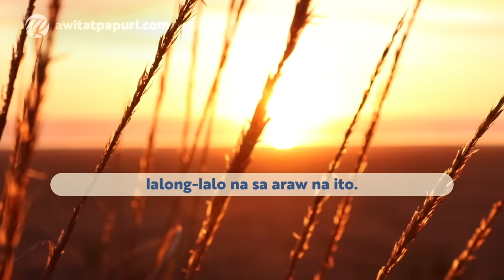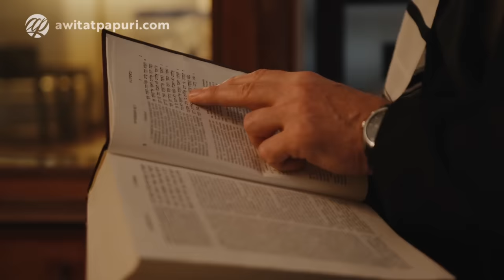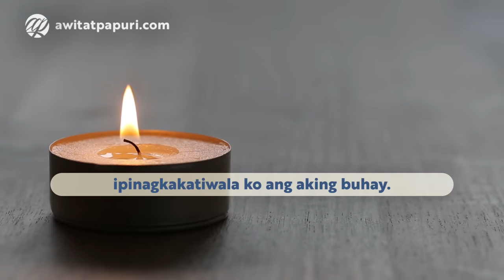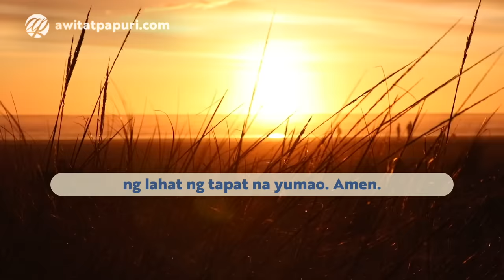Panalangin sa Gabi Bago Matulog • Tagalog Night Prayer Before Sleeping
Panalangin sa Gabi Bago Matulog with Tagalog Voiceover and Narration
Tagalog Night Prayer Before Sleeping and Bedtime

Narito ang isang panalangin na maaaring dasalin bago matulog. Pakinggan ang Tagalog night prayer na ito bago matulog. Bago pa man matapos ang araw, manalangin tayo. Samahan ninyo kami na manalangin bago matulog nang mabiyayaan tayo ng Panginoong Diyos ng gabing puno ng kapayapaan at kapanatagan. Pagpalain nawa tayo ng Maykapal ng gabing puno nang kapanatagan at mahimbing na pagkakatulog. Magdasal at tayo.

Maging panatag sa tulong ng Salita ng Diyos. Maaari ding gamatin ang panalangin o dasal na ito bilang sleep meditation o pampatulog kung nakararanas ka ng insomnia o hirap sa pagtulog.

Sana nakatulong sa inyong buhay pananampalataya ang video na ito. Abangan ang iba pa namang Tagalog Catholic Prayers na mayroong voiceover o narration. Kaya magsubscribe sa aming channel para agad matanggap ang iba pang panalangin o dasal.

Awit at Papuri Communications is a Philippine-based new media organization sailing on the digital sea and giving soul to the Internet by making Jesus Christ and His Good News known to Filipinos all over the world.

Videos: Pexels (Ruth Slotman, Ella Pix, Tom Fisk, GreenLight, Madison Inouye)
Prayer: Straight from the Heart, St Pauls Publishing